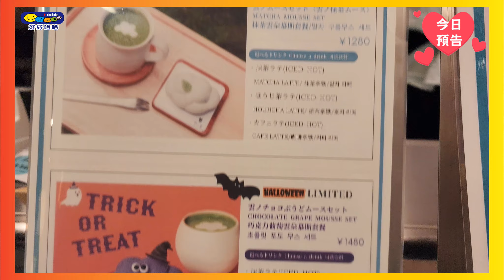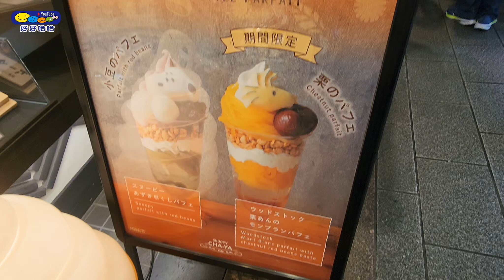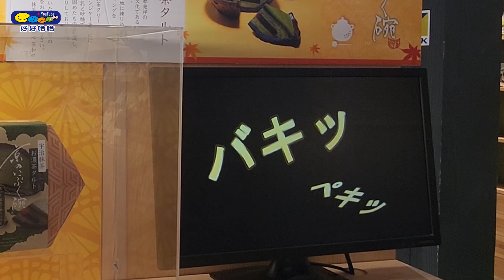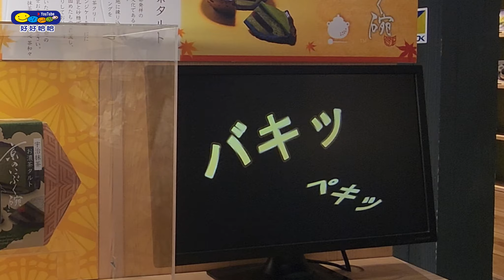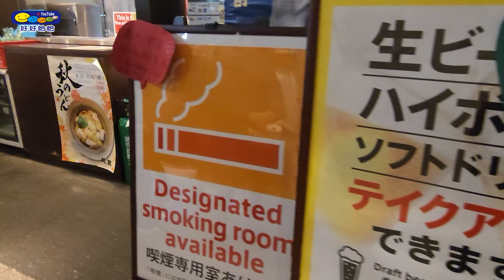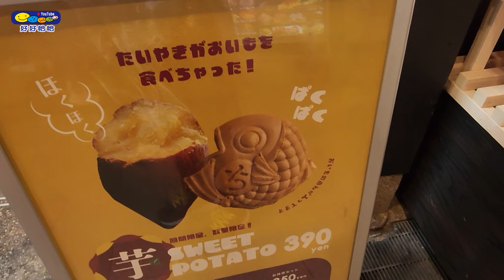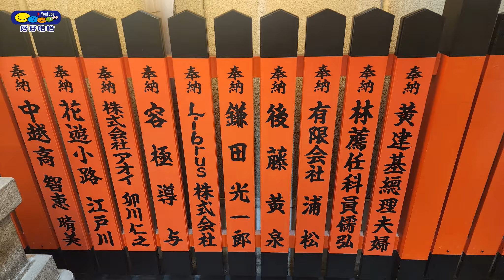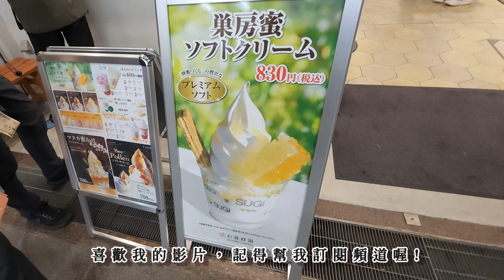京都人的廚房，不可錯過的當地美食。錦市場有什麼美食呢?|京都一日遊|京都自由行|京都景點|京都旅遊|獨旅|出國旅行|Japan|travel|vlog|food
Hello!大家好!我是HAHA
今天帶大家到錦市場吃吃美食吧!

京都人的廚房：400 年的榮景
現代的錦市場與 400 多年前露天魚市場的原始模樣極為不同。

在錦市場，130 家攤販擠在一條長約 400 公尺、寬約 3.9 公尺的狹窄通道中。
錦市場位於京都最繁華市中心，交通相當方便，不只京都市民喜歡來這裡採買鮮魚和蔬果，日本與世界各地的遊客也愛來這裡覓食

錦市場交通方式：①可搭乘京都地下鐵至「四条站」下車，步行約5分鐘。 ②可搭乘阪急京都線至「烏丸站」或是「京都河原町站」下車，步行約4分鐘。 ③可搭乘京都市營巴士至「四条河原町站」下車，步行約4分鐘。

00:00  影片搶先看
00:32 【錦市場】
00:43 【章魚蛋串】
01:17 【鰻魚飯】
02:38 【史努比餅】
02:56 【雲茶甜點】
04:11 【蟹棒】
05:24 【雞肉串】
06:47 【錦天滿宮】
08:06 【交通資訊】
08:338 影片推薦